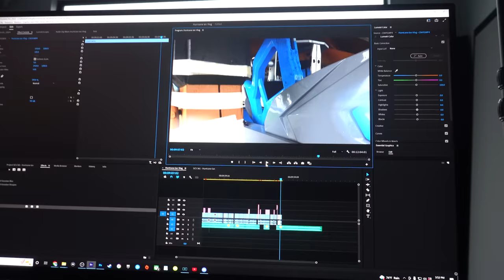How Our Pets Reacted to Hurricane Ian